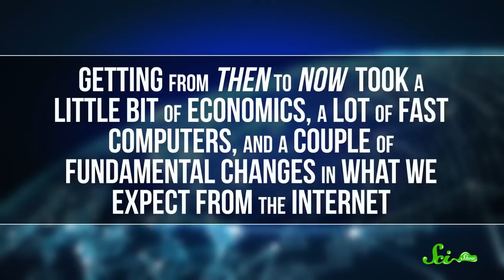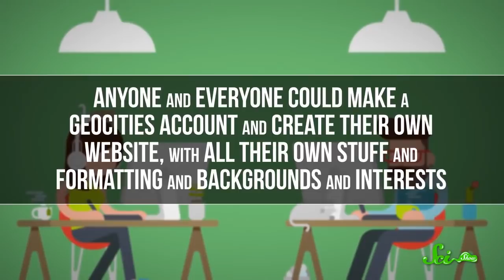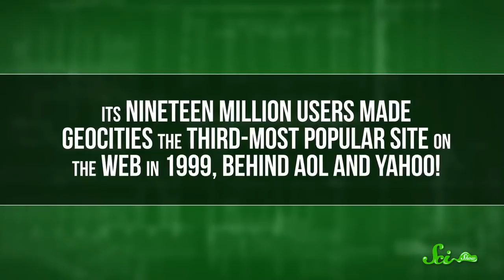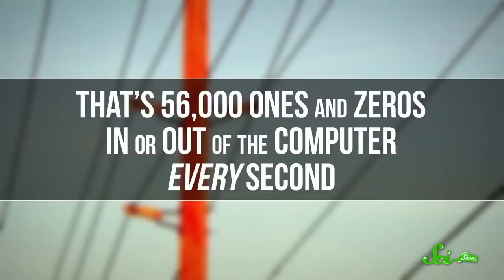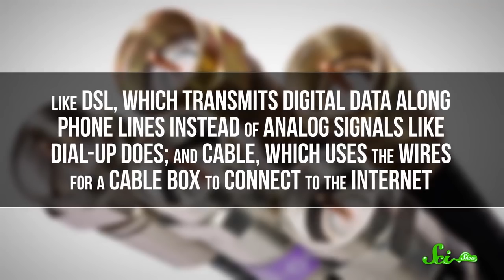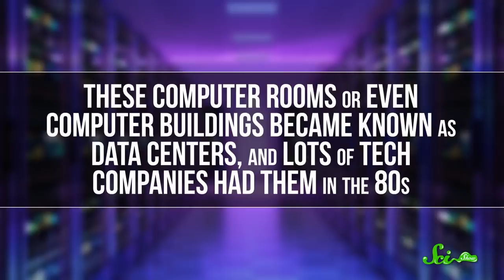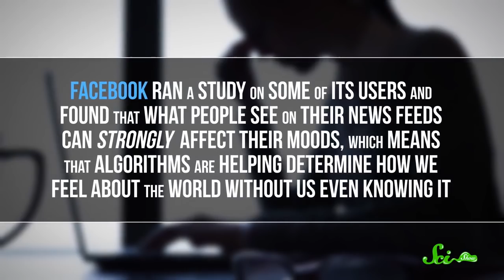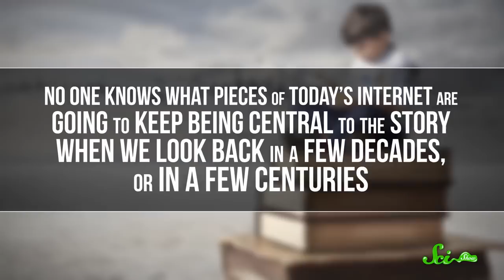The Data Explosion The History of the Internet, Part 3